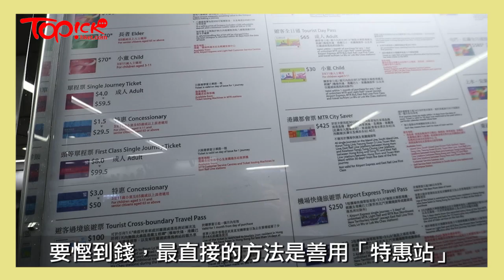天文台科學助理 教你賺盡港鐵優惠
當人人搭車睡覺、玩手機，在機場返工的梁桂江卻花兩年時間在路上完成《我要搭盡港鐵》一書，教人用最少錢搭盡港鐵。教大家慳錢之餘，同時揭露港鐵在營運上的種種怪現象。